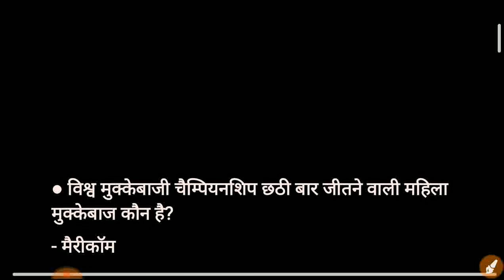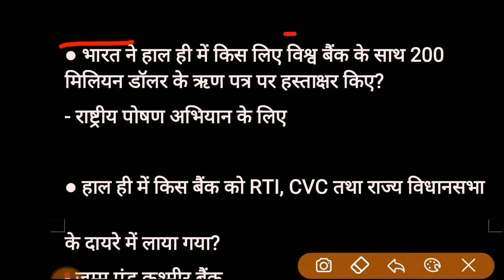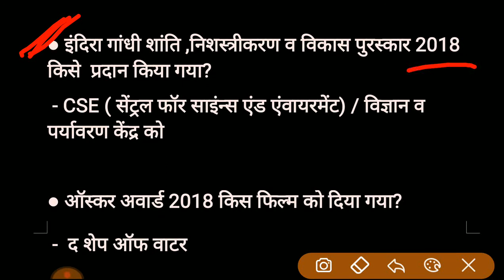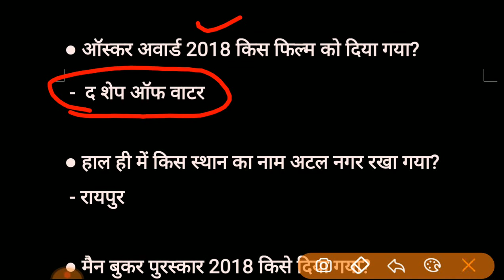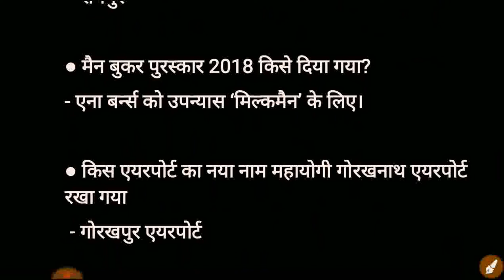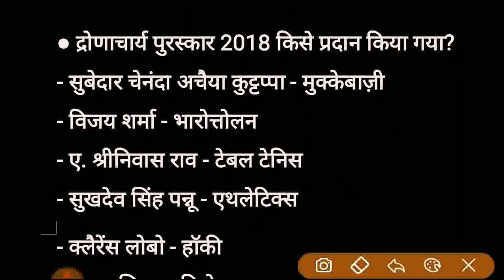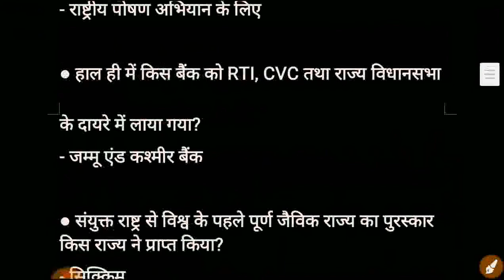Current Affairs 2018 | 68500 शिक्षक भर्ती स्पेशल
नमस्कार दोस्तों,
इस वीडियो में हमने कुछ जरूरी करंट अफेयर की चर्चा की है।हम आपको प्रतिदन ऐसे अपडेट्स देते रहेंगे जिससे आपकी तैयारी हो सबसे बेहतर।